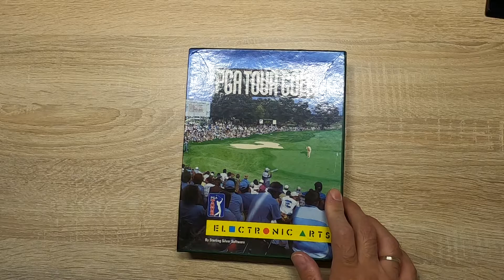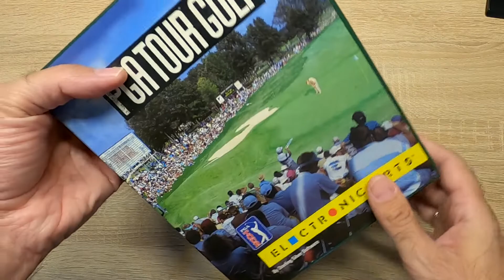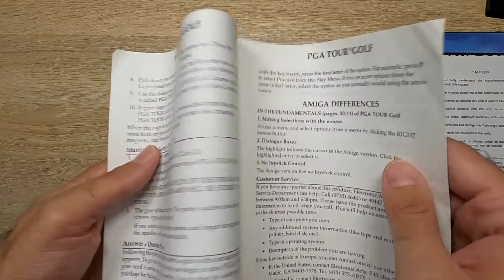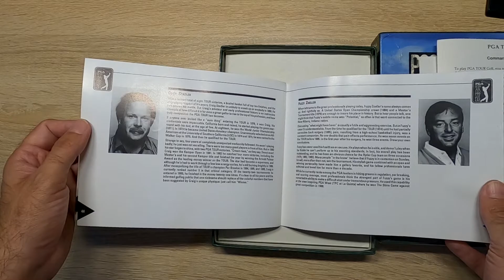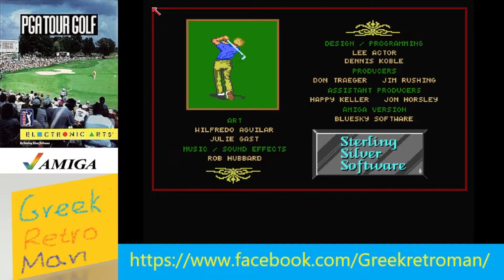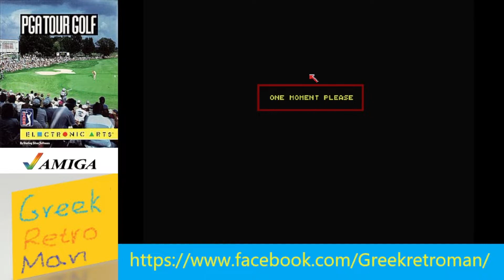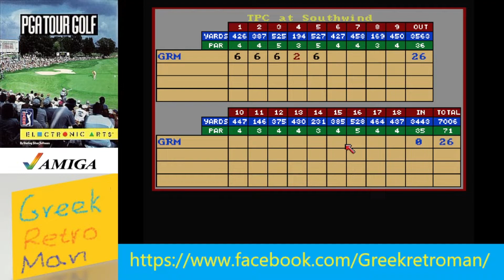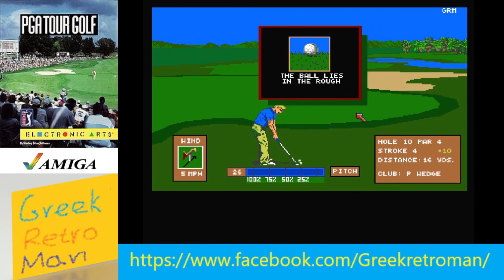Ep. 106 Unboxing & playing PGA Tour Golf Amiga game [Ελληνικά]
Ep. 106 Unboxing & playing PGA Tour Golf Amiga

Το PGA Tour Golf είναι ένα βιντεοπαιχνίδι γκολφ και το πρώτο στη σειρά παιχνιδιών PGA Tour. Αναπτύχθηκε από την Sterling Silver Software και κυκλοφόρησε το 1990, για MS-DOS. Αρχικά δημοσιεύτηκε από την Electronic Arts, η οποία στη συνέχεια κυκλοφόρησε εκδόσεις του παιχνιδιού για τη Sega Genesis και την Amiga το 1991, στη συνέχεια μια έκδοση για το SNES το 1992.

PGA Tour Golf is a golf video game and the first in the PGA Tour game series. It was developed by Sterling Silver Software and released in 1990, for MS-DOS. It was initially published by Electronic Arts, which subsequently released versions of the game for Sega Genesis and Amiga in 1991, followed by a version for the SNES in 1992.